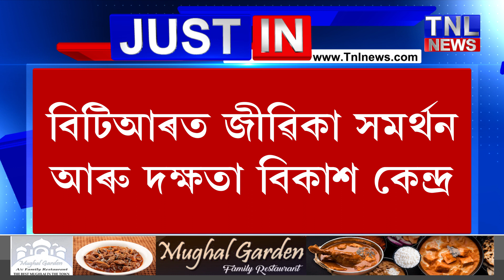বিটিআৰবাসীৰ বাবে প্ৰমোদ বড়োৰ অন্য এক পদক্ষেপ।